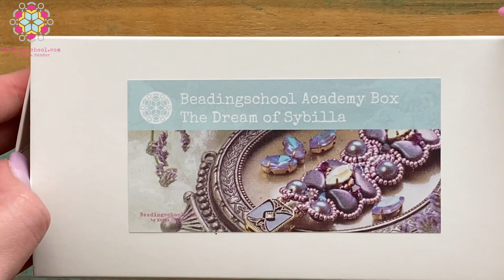THE DREAM OF SYBILLA - new Beadingschool Academy Theme Box unboxing, Turquoise Level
This is the unboxing of the Turquoise level Box.
Let's see what will be our next source of inspiration and get to know all the treasures hidden in the Box!

🦋 THE DREAM OF SYBILLA 💜
Butterflies and dragonflies, 🧚graceful creatures of the sky, inspire wonder and awe with their delicate beauty and enchanting presence. They are like living dreams, bringing joy and serenity to our lives. Both are symbols of transformation, reminding us that change is a natural part of life.  Their iridescent colors, and captivating patterns remind us of the incredible diversity and beauty that exists in the world around us. They serve as a gentle reminder to appreciate the colors that paint our lives, dancing through the air with grace and agility, embodying a sense of lightness and freedom.

Let’s get inspired by their beauty and celebrate their importance in nature, following the work and heritage left by Maria Sibylla Merian as a significant contributor to the field of entomology.

💎🎓️ Become a Student of the Beadingschool Academy today, and enjoy beading to the fullest while expanding your beady skills in 2023